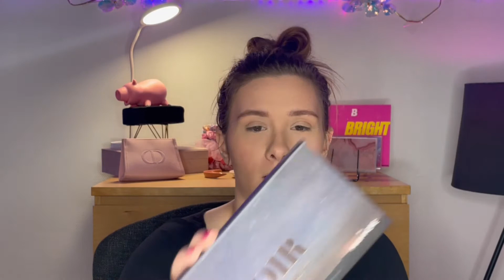CRASHTEST (presque complet) DU MAKEUP ACTION !!!!!!! - des bonnes surprises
Coucou tout le monde, on se retrouve aujourd'hui pour une nouvelle vidéo, pour ceux qui ne me connaissent pas encore, moi c'est Tenessee j'ai 23 ans et je suis passionné de maquillage. pour plus d'infos sur moi, rejoignez moi sur mes autres réseaux:

+++ MES RÉSEAUX +++

+++ PRODUITS UTILISEES +++
je vous liste ici les produits que j'ai réussi a trouver sur le site internet :

+++ BON VISIONAGE A TOUS ET ON SE RETROUVE TRES VITE +++